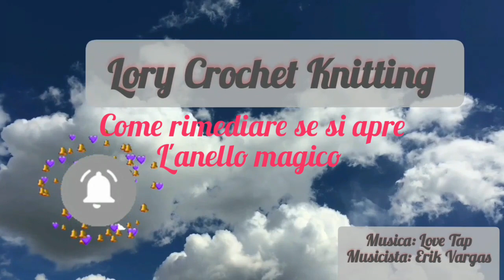Interessante!! Come ricostruire l'anello magico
Ancora un trucco per chi si approccia all'arte dell'uncinetto. Impariamo a a ricostruire un anello magico.